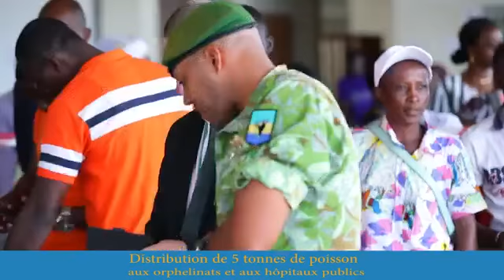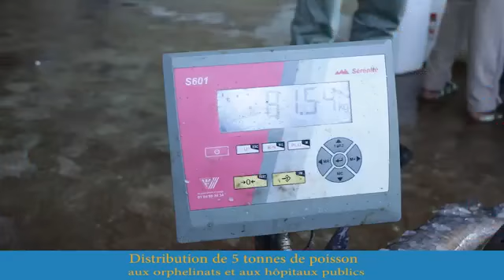Prisca KOHO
Le ministre de la Pêche et de la mer, Prisca Koho Ep Nlend , a présidé, mardi 7 mai 2019, la cérémonie de distribution de 5 tonnes de poissons 🐠🐠🐠 capturées par “La Pasqua,” un chalutier dirigé par des chinois, samedi dernier, dans les aires protégées marines gabonaises, à plusieurs orphelinats et hôpitaux publics de Libreville.